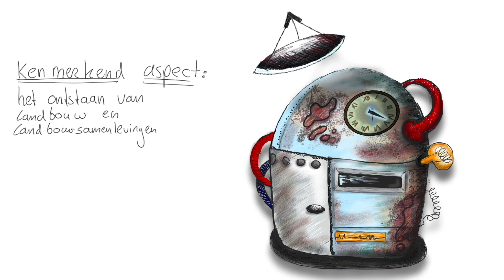🍗🍠🌽 DE NEOLITISCHE REVOLUTIE 🥕🥦🥬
Vroeger, nu, heel vroeger, heel nu. Eten en drinken is van alle tijden, maar hoe kom jij aan je eten? Dankzij de Neolithische Revolutie werd het langzaam makkelijker voor homo sapiens om eten te krijgen. De Neolithische Revolutie is daarom één van de grootste veranderingen uit de geschiedenis van de mensheid. Vanuit lokaal 43 vertelt een hongerige meneer Krahmer over eten, landbouw en de domesticatie van dieren.

Tijdvak: tijdvak 1
Kenmerkend aspect: Het ontstaan van landbouw en landbouwsamenlevingen

Welkom… in de tijdmachine.

00:00 Hoe kom jij aan eten?
00:27 Welkom… in de tijdmachine.
00:39 Eten in tijdvak 1.
00:55 Vier redenen waarom vuur Jagers en Verzamelaars hielp overleven.
01:20 De Neolithische Revolutie.
01:55 Domesticatie van dieren.
02:52 Hoe krijg je vruchtbare grond?
03:23 Vier gevolgen van de Neolithische Revolutie.